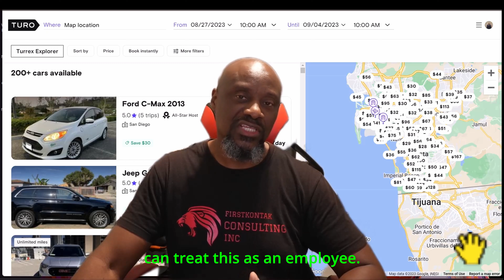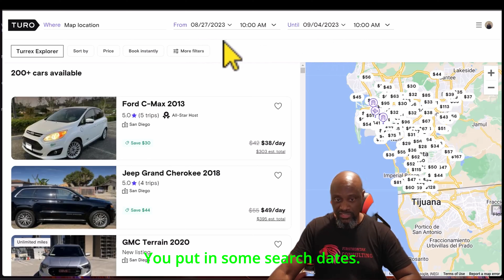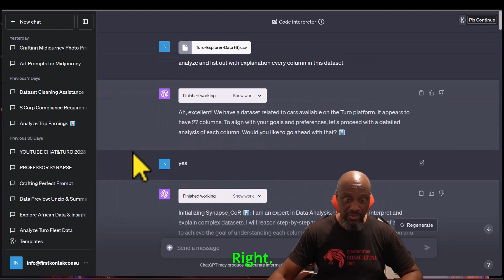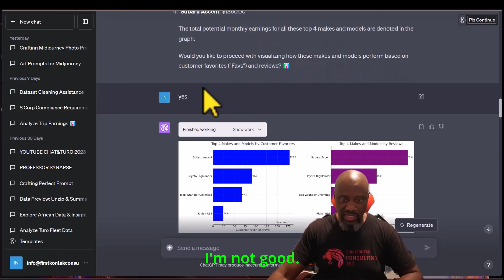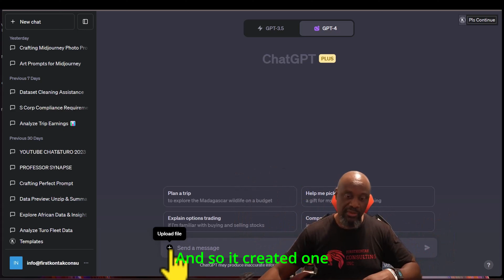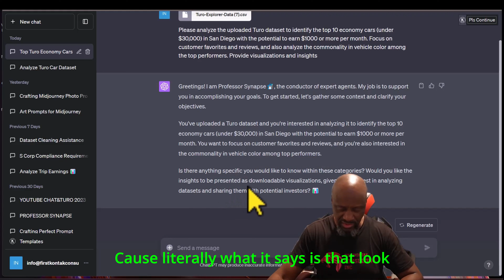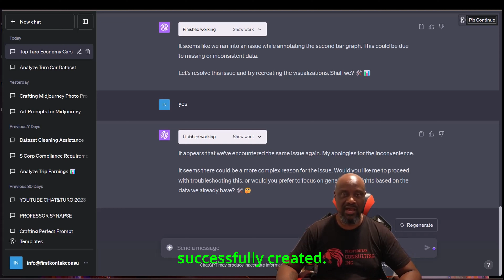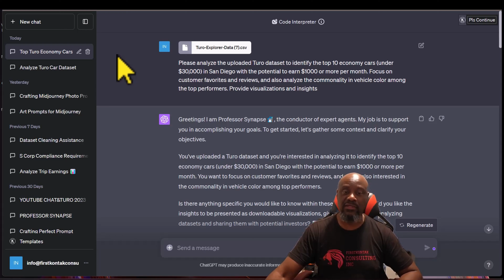Turo Expert Shares Top Tips for Beginners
In this video, we'll be using ChatGpt AI to interpret our Turo data. This will allow us to look at how people are using our cars.

ChatGpt AI is a powerful code interpreter that can help us decipher our Turo data. By using ChatGpt AI, we can learn about the people using our cars and their spiritual authority. This information can help us better serve our customers and increase our spiritual authority!

Husband - Father - Spiritual Father - Spiritual Warfare Enthusiast!
Training Men  to be a Man in Spiritual Position & Fight Spiritually
#1 Reading the Word #2 Prayer, #3 Worship #4 Intermittent Fasting

TURO FLEET ACCESSORIES:
DOOR LOCKBOX
BOUNCIE TRACKER

SUGGESTED READINGS
THE ATTRIBUTES OF GOD
THE ORACLE
THE SECRETS TO DELIVERANCE
THE SECRETS TO GENERATIONAL CURSES

00:00 Introduction
02:38 Turrex Explorer
08:20 AI ChatGpt